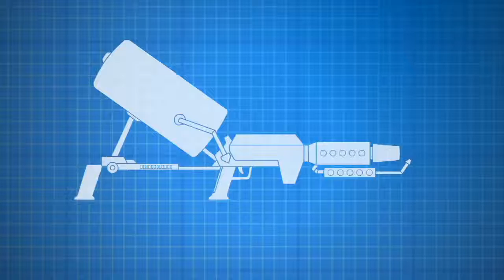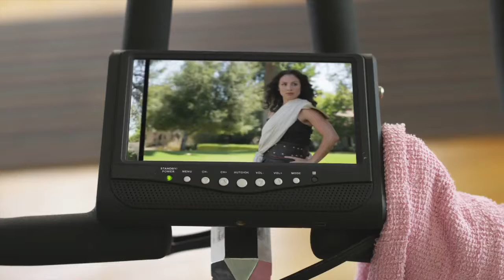Inventions Made Better: Exercise Machine [CollegeHumor REUPLOAD]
Original video description:
"Behold the future of sweating!

View count as of archive:
1,252,082

Like to dislike ratio as of archive:
7.6K - 1.1K